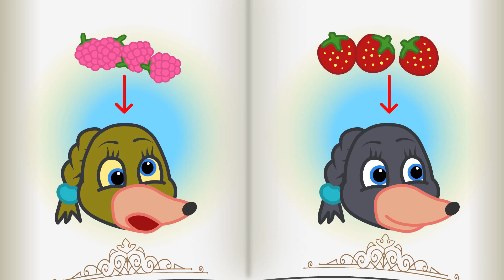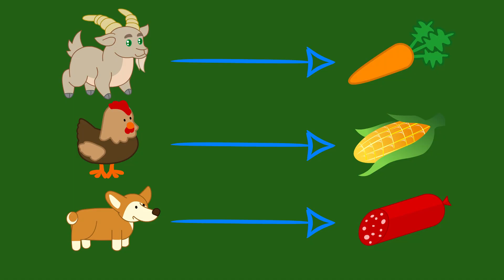Benny Mole en Français - Leçon De Créativité Dessin Animé 2022 en Français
Les Dessins Animés 2022 en Français. Leçon De Créativité - Benny Mole en Français
Plus de dessins pour les enfants avec des Benny Mole: